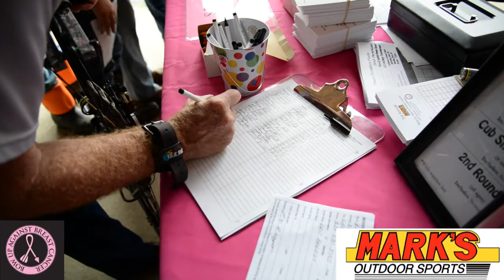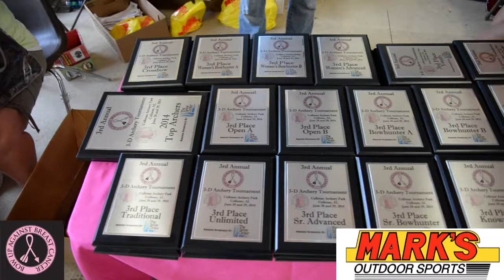Bow-Up Against Breast Cancer 3D Archery Tournament